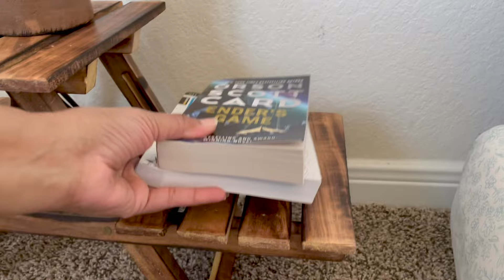BEDROOM MAKEOVER தமிழில் | எப்படி கொண்டு வருவது Positivity வீட்டில் | இந்த ஸ்வீட் கோடையில் MUST TRY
Hi Friends,
I hope you all will like this makeover that is super doable & affordable too. Don't miss the recipe towards the end of the video.

Anu :)

Similar products from this video :
USLinks
Wood pannel
Round decorative basket
Pendant lamp
Storage boxes

India links:
Pendant light
Storage box
Wood pannel